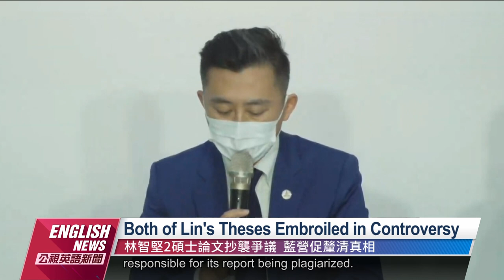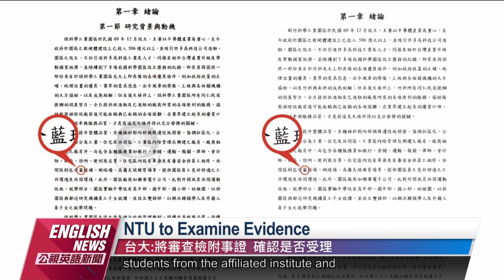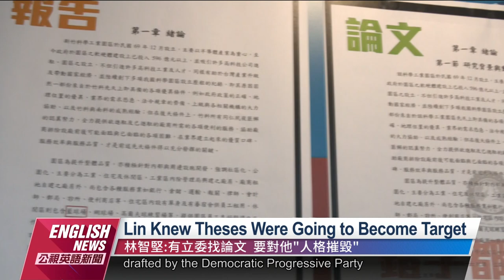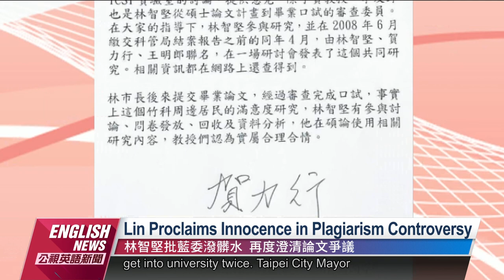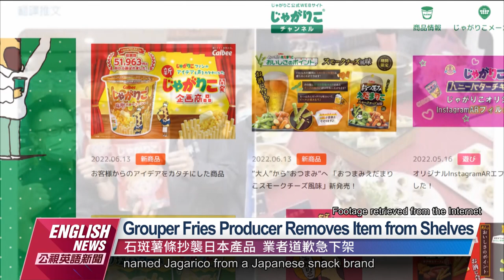20220706 PTS English News公視英語新聞｜Su Chen-ching Sentenced to 10 years, Liao Kuo-tung 8.5 Years